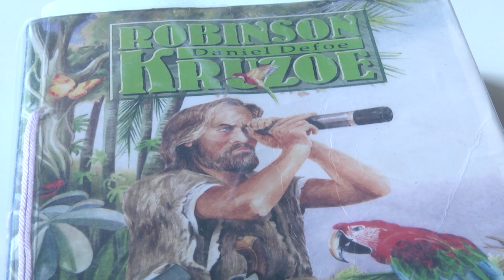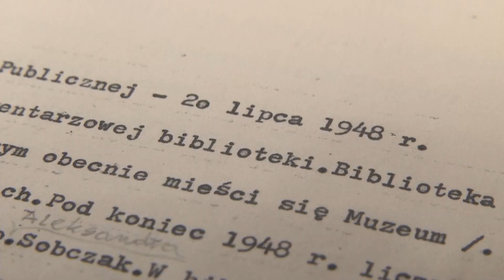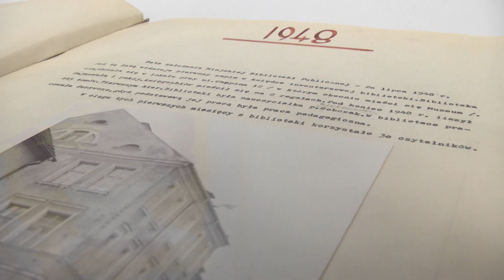Racibórz. Wakacyjne zajęcia w bibliotece